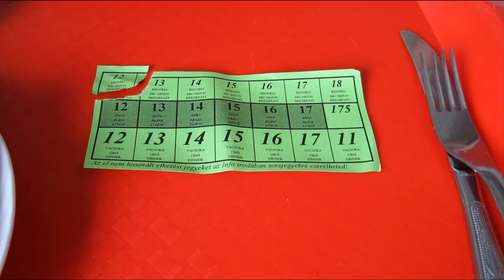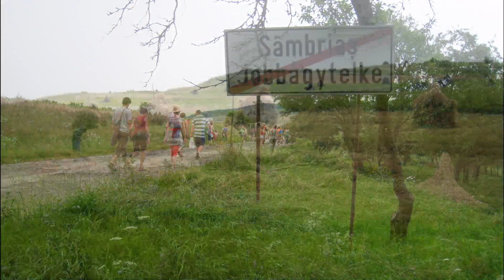Marosszéki 2010 FotóVideo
My favorite photos from the 12th Marosszéki Népzene és Néptánctábor (Folk Music and Dance Camp), Jobbágytelke, Erdély (Transylvania - Simbrias, Romania): July 2010.  Music: "Jobbágytelki "szakasztás:" "Forgatós," "Szöktetős, vagy csárdás," and "Vármegye, vagy serény" all performed by Aladár Csiszár (violin), Gyula Panci (viola), János Ötvös (bass), Sándor Bóné (cimbalom) -- from the album "Marosszéki Muzsika" (compiled by András Vavrinecz).